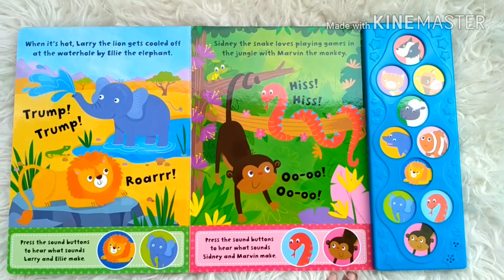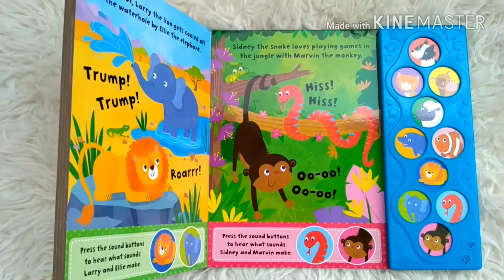First learning ANIMALS Tiny Tots Sound Board Book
SND-TTOT-10BTN-ANI